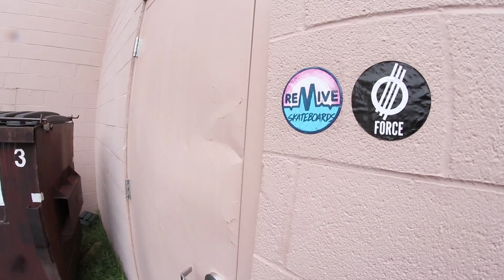HOW TO BE A TRENDY SKATEBOARDER.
Brian is up for the skateboard challenge this week! Seeing Brian as the "Trendy" Skateboarder was pretty comical. Absolutely no negativity was intended by this ... we just think it's not for Brian haha. I hope you guys liked the video.